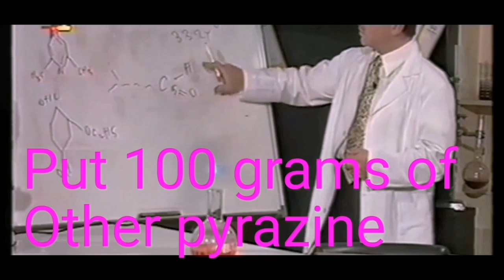خديعة نكهة الشوكولا Chocolate flavor cheat مختبرات عواد للكيماويات برمانا لبنان